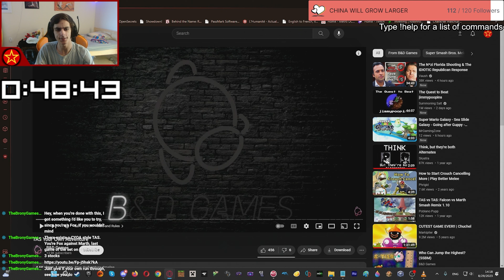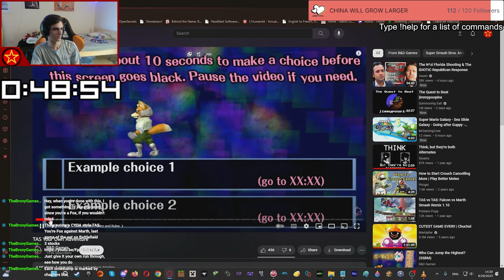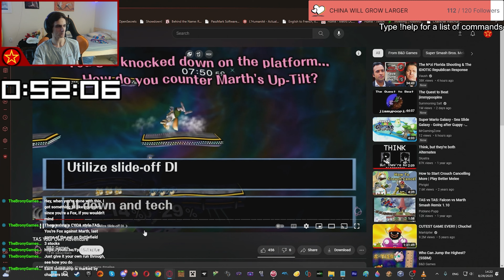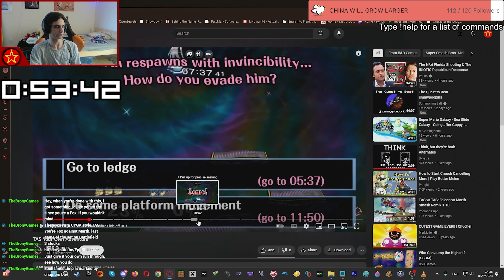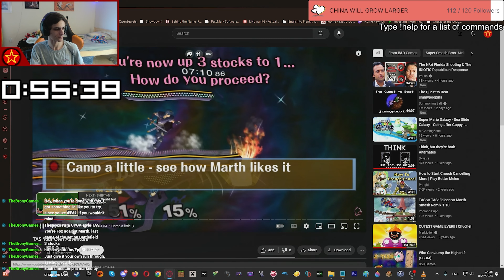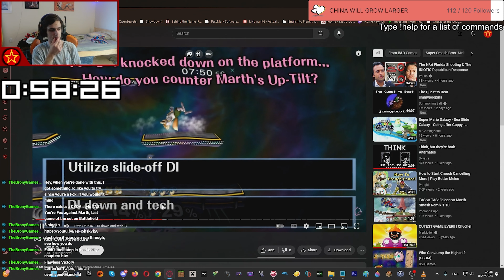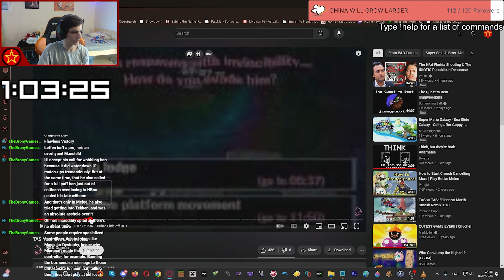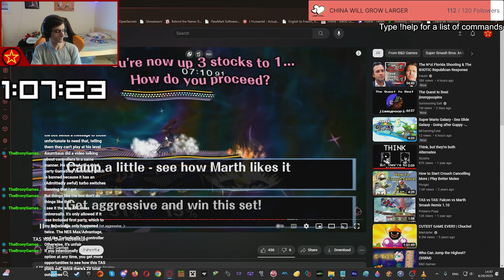How Well Do I Know Melee? (B & D TAS your own adventure)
A chatter asked me to look at this TAS video by B & D Games, so I did! The big question being, how well do I really know the Fox vs Marth matchup, and the flow of Super Smash Bros Melee in general? And of course, given that it's Fox and Marth, there's bound to be some discourse thrown into the mix as well.